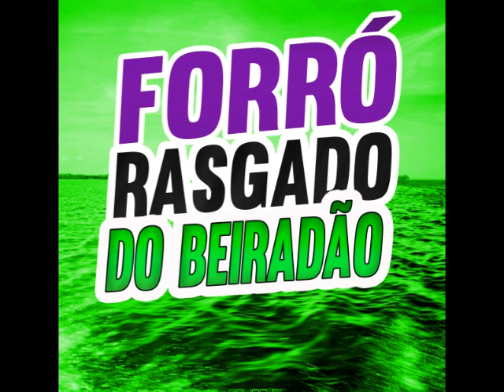FORRO RASGADO DO BEIRADÃO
PRA DANÇA